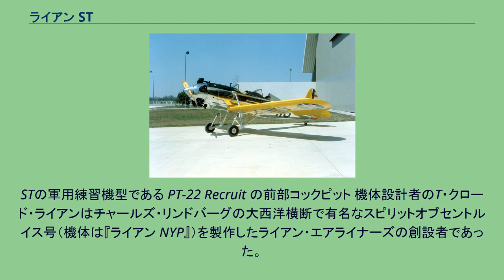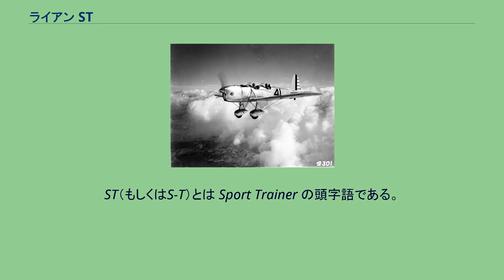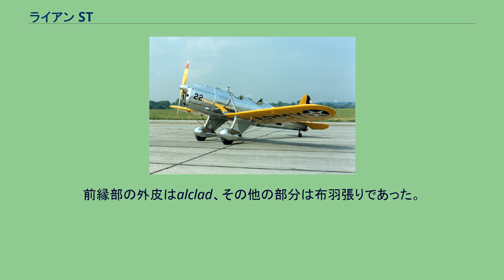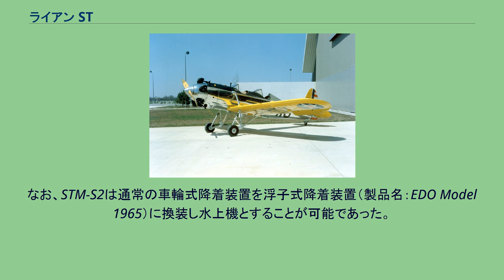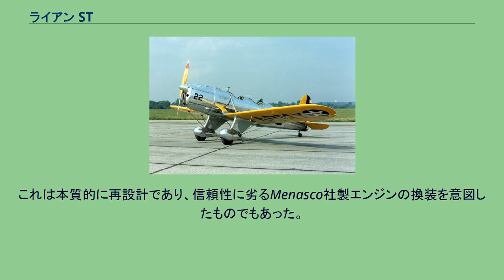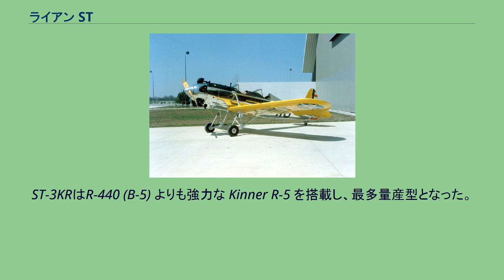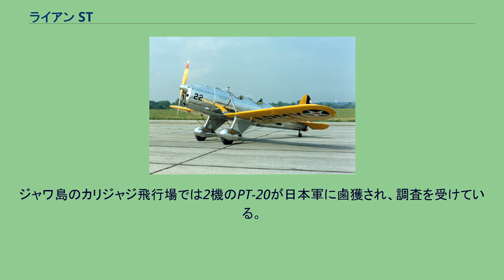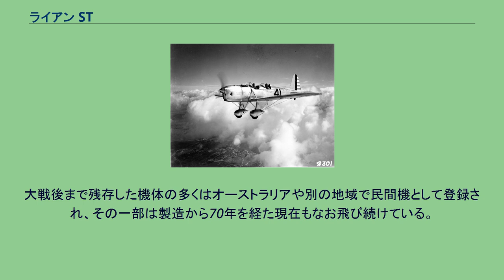ライアン ST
ライアン ST シリーズ YPT-16 ライアン ST (Ryan ST) はライアン・エアロノーティカルが1930年代より製造したタンデム複座の低翼式単葉機。
民間での娯楽、あるいは飛行学校や各国の軍隊で練習機として使用された。
なお本機(ST)には多数の仕様・派生型が存在するが、まとめて本稿にて扱う。
STの軍用練習機型である PT-22 Recruit の前部コックピット 機体設計者のT・クロード・ライアンはチャールズ・リンドバーグの大西洋横断で有名なスピリットオブセントルイス号（機体は『ライアン NYP』）を製作したライアン・エアライナーズの創設者であった。
ライアン・エアライナーズはライアンが創始した最初の会社で、ライアン・エアロノーティカルはライアンが立ち上げに関わり、彼の名を冠した4番目の会社であった（以前に一度同名の企業を起こしているが、ジーメンスに買収されていた）。
ライアンは1933年に同社での最初の設計機としてSTの開発を開始した 。
ST（もしくはS-T）とは Sport Trainer の頭字語である。
STは金属製セミモノコックの胴体に開放式のタンデム複座コックピットを備えていた。
胴体は主翼桁の荷重を支える2つのメインフレームと別の6つのフレームから成り、メインフレームのうち一方は鋼製、他方は鋼とアルミニウム合金（製品名：alclad）を半分ずつ含んでいた。
その他のフレームおよび外殻はalclad製であった。
内翼前縁の桁は単純な管であり、外翼との境目付近で胴体上部に一端を固定された外部の支柱と接続していた。
内翼後縁の桁はトラス状構造を有していた。
一方、外翼部の桁はトウヒの厚板から作製された。
小骨はalclad製で、翼の捻れを防ぐために桁に対し斜め方向にも支持棒が組み込まれた。
前縁部の外皮はalclad、その他の部分は布羽張りであった。
また、外翼は固定脚式の降着装置と胴体上部に固定された複数の張線で支持された。
まず最初に5機のSTが製作された。
続いてエンジンをアップグレードしたST-A（もしくはS-T-A）が開発された。
ST-AのAはAerobatics（曲技飛行）に由来する。
また同時期にST-Bと呼ばれた単座の機体が1機製作されている。
これは撤去した前部コックピットに燃料槽を搭載したものであるが、後にST-A標準仕様に戻された。
その後ST-Aのエンジンをさらに強力なものにした ST-A Special が生まれた。
1937年、ST-A Special は軍用型であるSTMシリーズ（ST-Mとも）へと発展する。
STMではパイロットがパラシュートを装着したまま出入りしやすいようにコックピット内部が広く改装された。
また、一部では機関銃の搭載を想定していた。
1挺の機関銃で武装した単座のSTM-2PなどSTMの各派生型は中華民国やオランダ領東インドへと送られた。
なお、STM-S2は通常の車輪式降着装置を浮子式降着装置（製品名：EDO Model 1965）に換装し水上機とすることが可能であった。
STMの後、1941年にST-3が製作された。
これは本質的に再設計であり、信頼性に劣るMenasco社製エンジンの換装を意図したものでもあった。
ST-3の開発はアメリカ陸軍航空隊 (USAAC) の要求に端を発する。
USAACは数十機のSTM派生型を購入し、様々な制式番号の元で試験運用を行ったが、この間にライアン・エアロノーティカルへ一部の機体のエンジンを Kinner R-440 （R-440は軍での制式番号であり、製品名はB-5）へと換装させていた。
陸軍はこの換装が成功であったことを確認すると、R-440を標準エンジンとし、運用中に得られたいくつかの要求を取り入れた改良型（すなわちST-3）の設計を同社に依頼したのである。
ST-3の胴体は従来より長く、断面はより広い円形になった。
これはR-440が星型エンジンのためである。
また、方向舵の再設計、補助翼と昇降舵のバランス調整、加えて降着装置の伸長と軌間の拡張が行われた。
なお、それまでのSTシリーズで見られた流線型の車輪覆いはこの際に撤去されている。
ST-3は陸軍およびアメリカ海軍 (USN) から発注された軍用STの基本形となった。
1941年から1942年初頭にかけてST-3を元としたST-3KRが開発された（KRはエンジン製造会社Kinnerとエンジン形Radi...